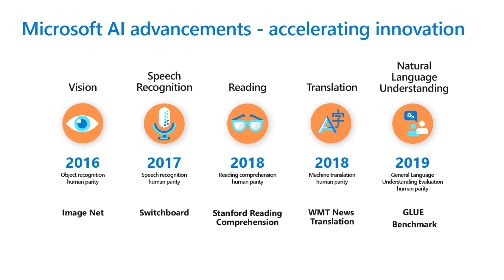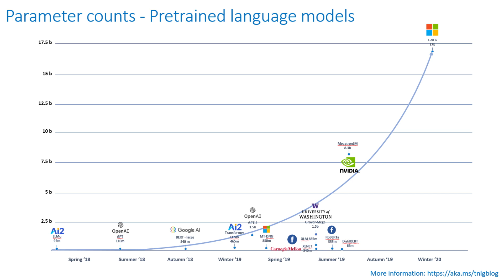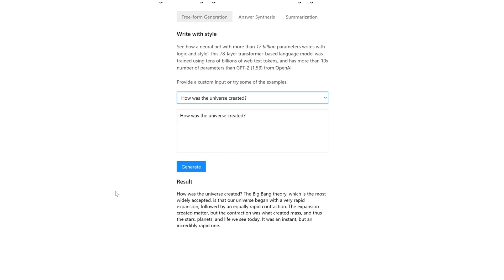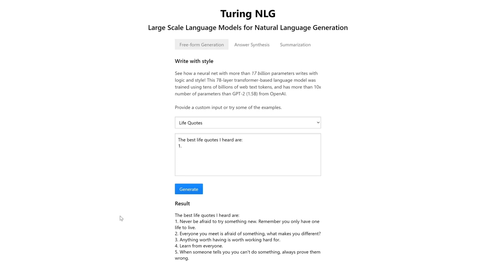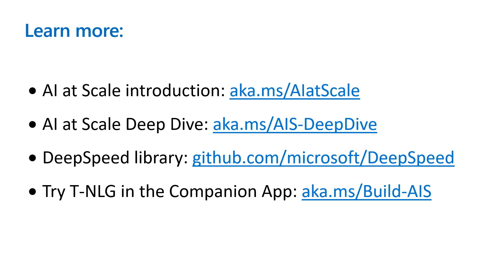Innovation Space: AI at Scale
In this Innovation Space: Talks from the Horizon virtual stage presentation, Rangan Majunder shares more at Build 2020 on the approach we are taking to fuel the next generation of AI innovation at scale.